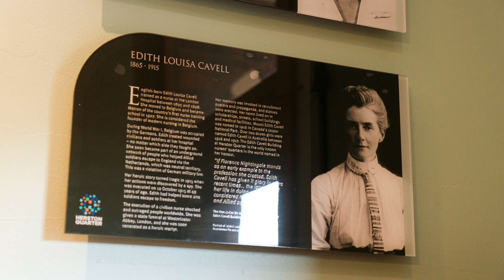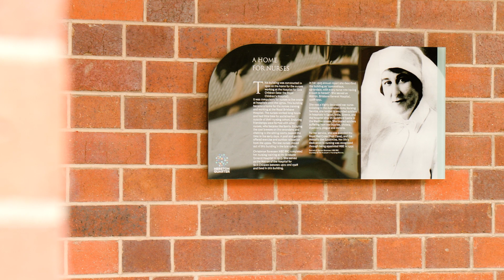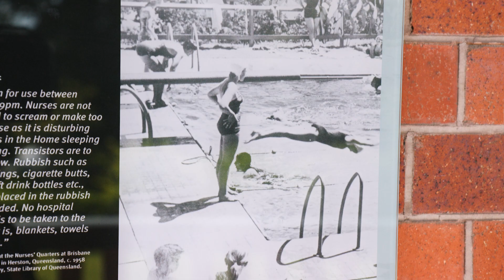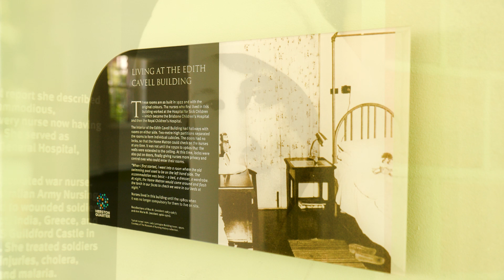EDITH CAVELL BUILDING FINAL